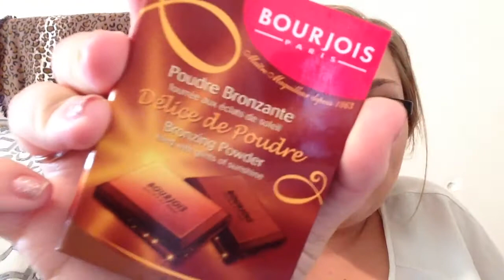May Favorites ~(2014)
open me!!!